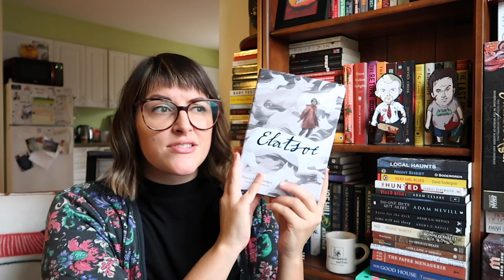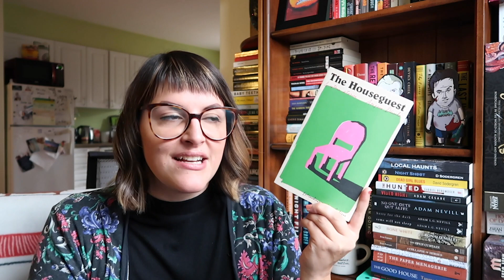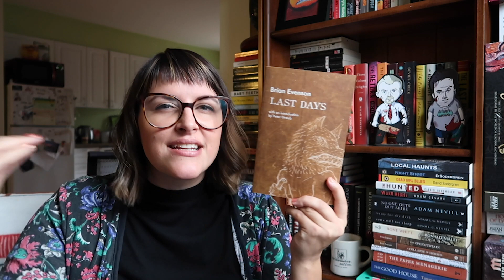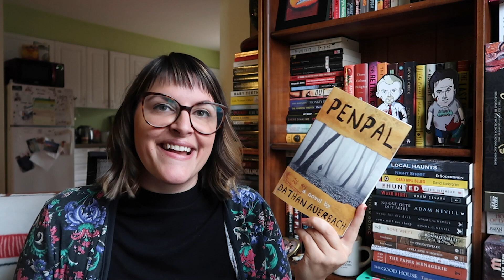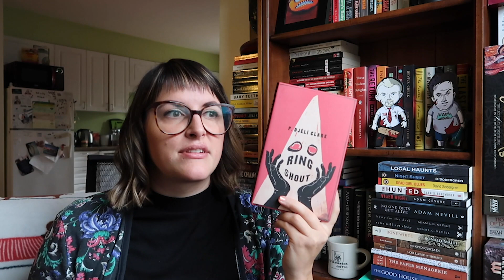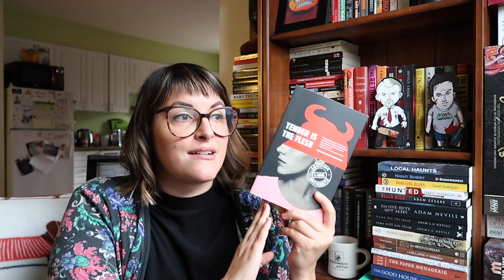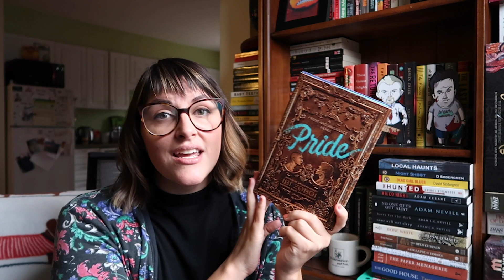A-Z in Books! | 26 Books | 2020 [CC]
Hey pals! Today I am doing the A-Z Book Challenge where I share 26 books that I read in 2020, each with a title (or authors name) that starts with one of the letters of the alphabet. This is silly but was a lot of fun to put together.  Let me know if you've read any of these! Thanks again, as always, for watching.